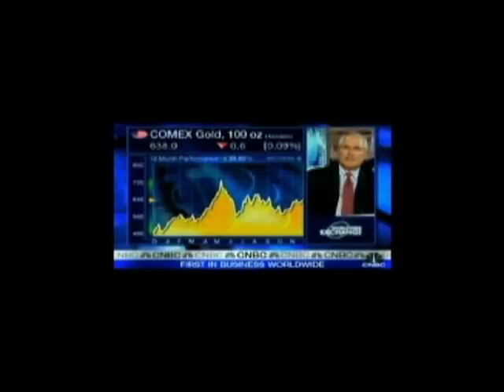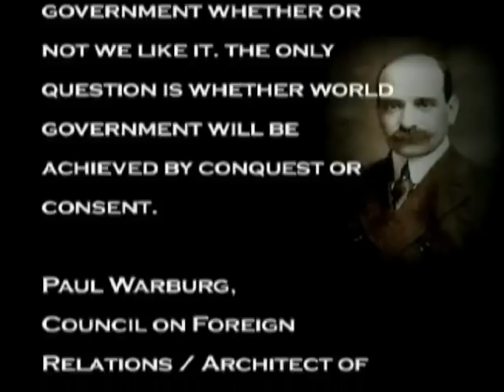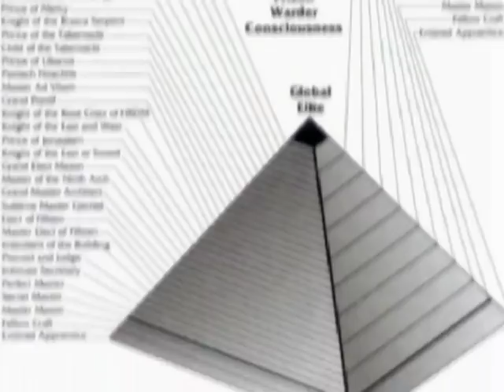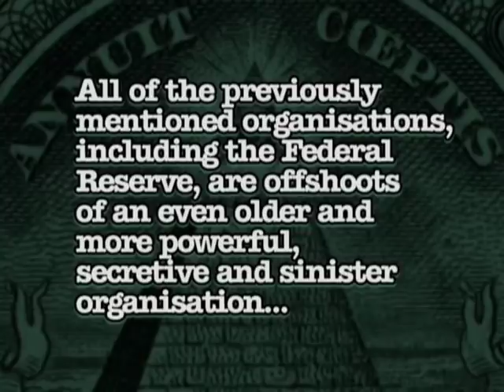Wake Up Call - 4/14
Some of the topics covered in the film: The New World Order, Federal Reserve, Bilderberg Group, Trilateral Commission, Council on Foreign Relations, North American Union, the Rockefeller/Rothschild families, Freemasonry, Bohemian Grove, the Illuminati, Illuminati symbolism, Problem-Reaction-Solution, 9-11, war profiteering, the phony 'War on Terrorism', the impending 'Big Brother Surveillance Society', the war on civil liberties, microchipping, mind control, media control and 'education system' indoctrination...

Featuring: Alex Jones, David Icke, Aaron Russo, Jordan Maxwell, G. Edward Griffin, Jim Marrs, Bill Hicks, Daniel Estulin, Jim Tucker, Ted Gunderson, Anthony Hilder, Professor Steven Jones, Webster Tarpley, George Carlin, John Taylor Gatto, Charlotte Iserbyt, Dave vonKleist, Stan Monteith and others... Please spread the word as much as you can!